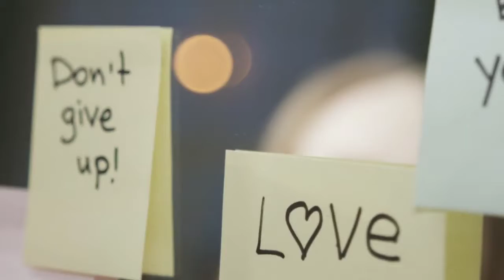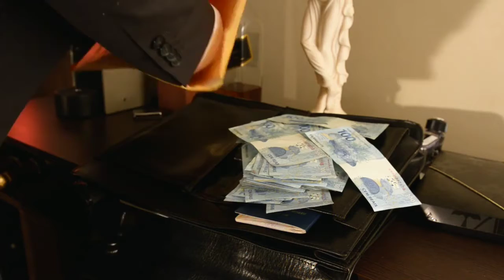FOCUS ON YOUR GOALS Tony Robbins Best Motivaational Speech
To help you manifest your desires and good health you always wanted
inspirational sports videos for students motivational speech in english video motivational videos for employees free download achieving goals inspirational vide , motivation2study illionaire motivationbillionaire luxury lifestyleluxury lifestylelifestyle of a billionairebillionaire motivational speakerbillionaire motivational videobillionaire entrepreneur motivationbillionaire lifestyle motivation songbillionairebillionaire´s lifestylelife of a billionairerich lifestylemillionairemillionaire lifestylemillionaire´s lifestyleentrepreneur lifestyleentrepreneur´s lifestyleentrepreneur motivation